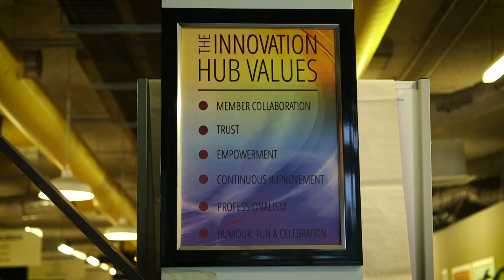Asylum Seeker Resource Centre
Find out about the wonderful work ASRC does for asylum seekers and refugees in Melbourne, Australia.